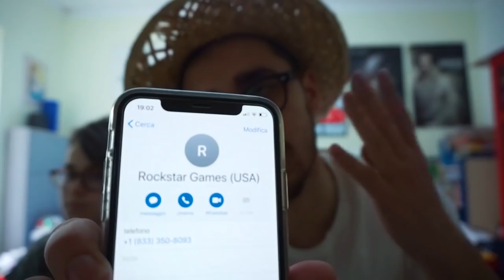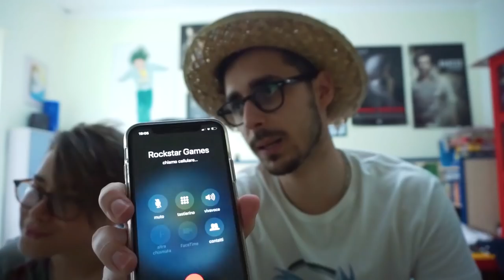RONALDO JR INCAZZATO CHIAMA LA ROCKSTAR GAMES!! ORA SON CA***!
E' ARRIVATO IL MOMENTO!
Ronaldo JR chiama la Rockstar, parte il conflitto di interessi!

-Omega